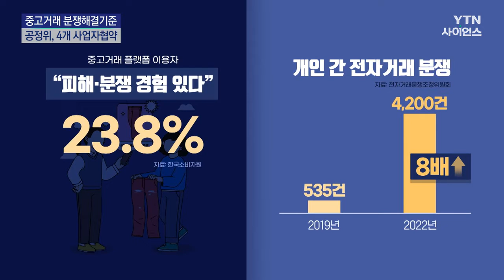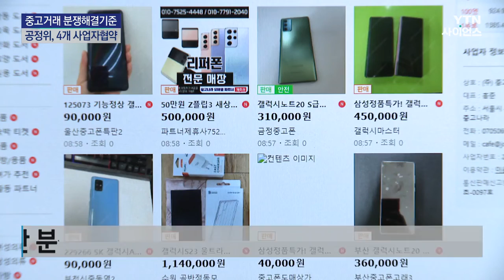[과학뉴스] 중고거래 폰 바로 고장났다면?...분쟁해결기준 생겼다 / 23.06.13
[앵커]
중고거래가 일상이 된 요즘입니다. 개인 간 거래이다 보니 명확한 분쟁해결 기준이 없어 '사각지대'라는 지적이 있었는데요. 중고거래 플랫폼들과 공정거래위원회가 분쟁해결기준을 만들고 확대해 나가기로 했습니다.

[기자]
중고거래 플랫폼 회사의 분쟁조정회의입니다. 분쟁을 어떻게 해결하면 좋을지 토론하고, 2차로 외부전문가회의에 상정합니다. 플랫폼사들의 이런 활동이 더욱 활발해지게 됐습니다. 중고거래 플랫폼 4사와 공정거래위원회, 한국소비자원은 협약을 맺고 분쟁해결기준과 자율준수 가이드라인을 시행하기로 했습니다.

중고거래를 둘러싼 분쟁이 급증했지만 사업자와 소비자가 아니고 개인 간 거래여서 기존 피해구제와 분쟁절차를 활용하지 못한 한계를 극복하기 위한 겁니다.

이에 따라 분쟁 시 플랫폼사들이 구체적인 권고안을 제시하게 되는데, 전자제품을 시작으로 품목별로도 구체적 기준이 마련됩니다. 예를 들어 중고폰을 산 뒤 사흘 이내 중대한 하자가 발생했다면 수리비를 배상해 주거나 전액 환불하도록 권고하게 됩니다. 법적 강제력이 있는 건 아니지만 개인이 모든 걸 해결할 수 밖에 없는 상황에서 플랫폼이 분쟁 조정의 기준점을 마련하게 된 겁니다.

[정미나/당근마켓 대외정책실장 : 개인 간 거래에서 중고거래는 이용자들끼리 해결해야 하는 것이었는데, 이제 앞으로는 정부 가이드라인에 맞춰서 기업들이 적극 중재에 나서서  보다 따뜻한 중고거래를 해나가실 수 있을 것 같습니다.]

사기 등 범죄가 있다면 피해자에게 수사기관 신고 요령을 안내하고, 수사에 필요한 정보를 제공하게 됩니다. 리콜 제품이나 팔 수 없는 제품에 대한 모니터링과 제재도 강화됩니다.

[한기정 / 공정거래위원장 : 사업자들도 스스로 그 이행 여부에 관한 실태를 모니터링하고 그거를 정부와 공유하기로 약정에 또 내용이 되어 있습니다. 저희 정부도 모니터링을 통해서 이행 여부를 면밀히 살펴볼 계획입니다.]

합리적 가치 소비와 개성을 중시하는 흐름, 기술 발전이 맞물려 20조 원이 넘는 규모로 성장한 중고 시장, 신뢰 확보를 통해 더 큰 도약을 이룰지 주목됩니다.

✨ YTN사이언스 홈페이지